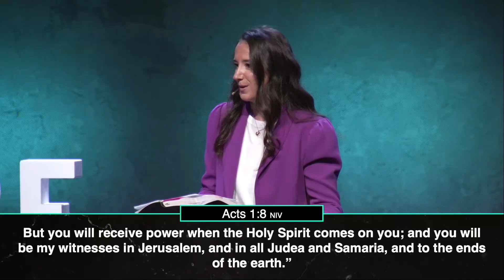How to move from HERE to THERE.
How can you live a life on purpose and serving others?

In this teaching, Pastor Emily Cummins unpacks what God has to say about how to move from HERE to THERE.

When your Hope is rooted in Jesus Christ, God is WITH you, He is IN you, and He is FOR you.